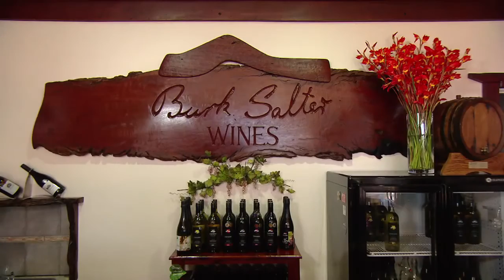WUDU Series 6 Episode 13 Burke Salter Wines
Terry and Angie Visit Burk Salter wines and learn a bit of history